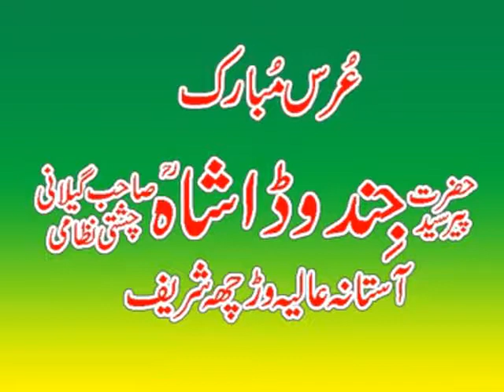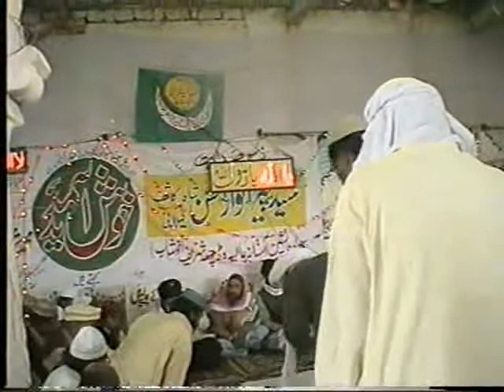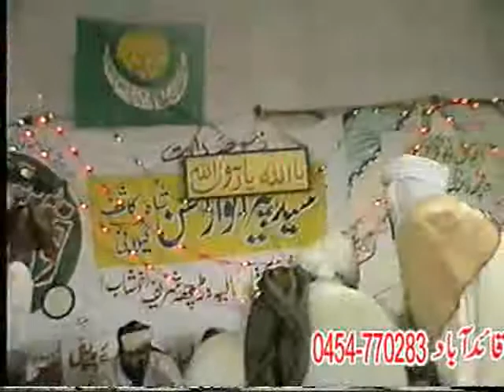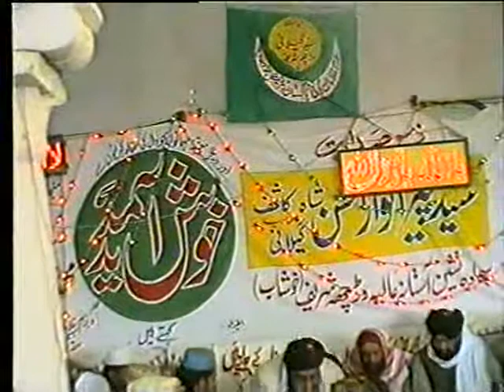YA MUHAMMAD NIGAHY KRAM ASLAM AKRAM QWAL URS SYED JIND VADA SHAH WARCHA SHARIF 2007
Urs Mubarik Hazrat Allama Al Hafiz Pir Syed jind Vada Shah Gillani
Hazrat Allama Pir Syed Ghulam Dastageer Shah Sahib
Hazrat Allama Pir Syed Ghulam Habib Shah Sahib
Astana Alia Chishtia Dastagiria Nizamia Warcha Sharif Dist.Khushab 2007
Upload  By Zahid Hassan from Khushab ph# 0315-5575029